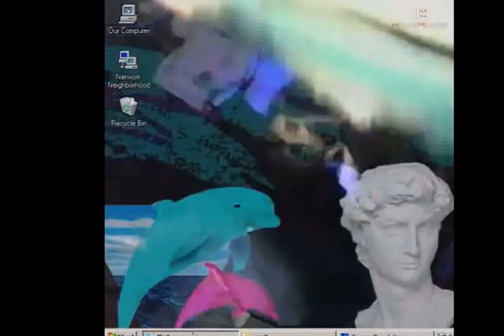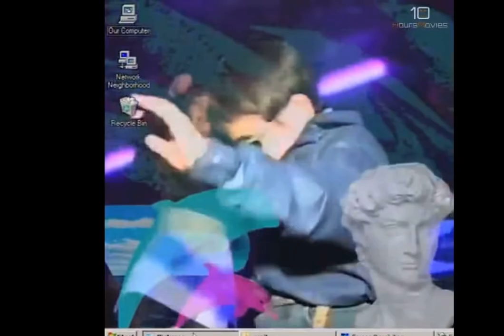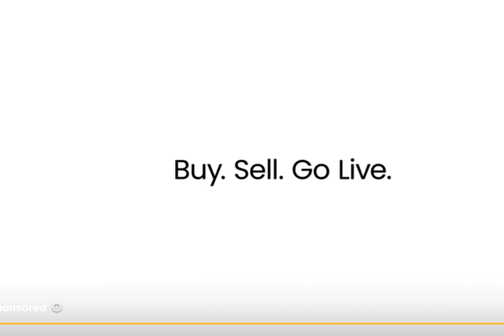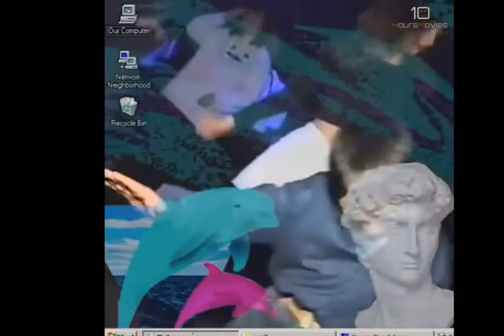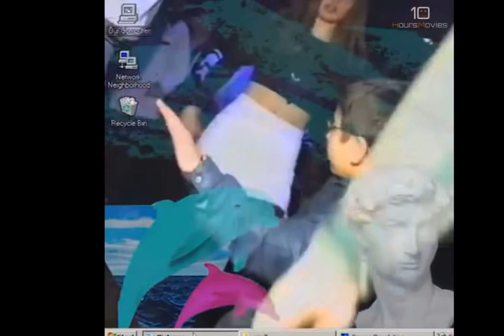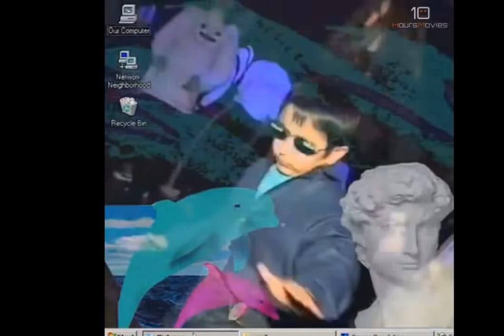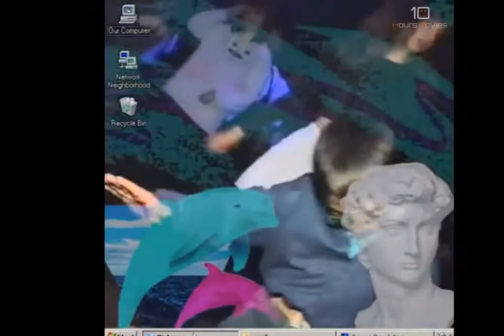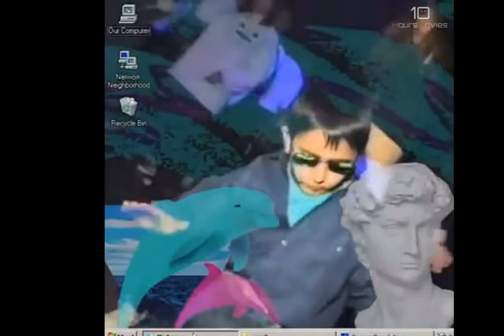Dancing till your dead for 25 minutes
Credits to @10HoursMovies for making the dance till your dead video